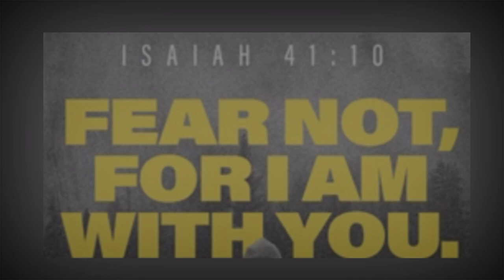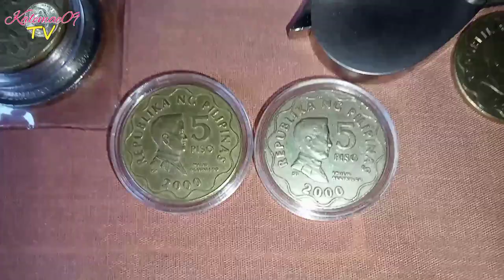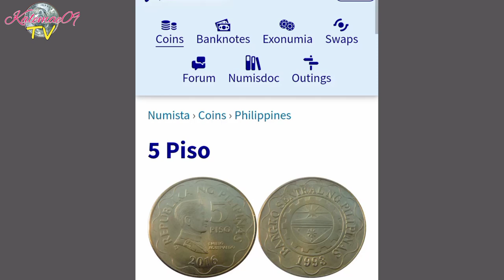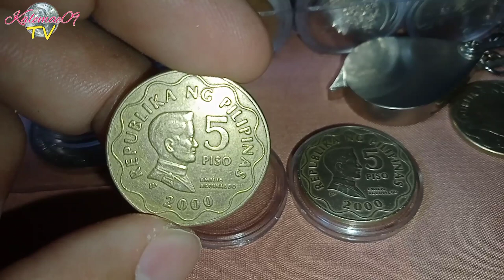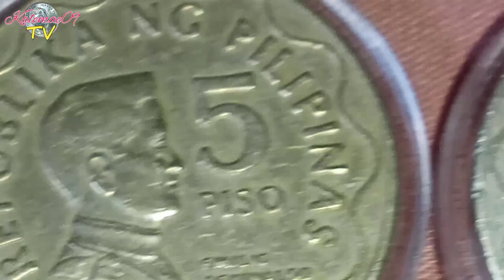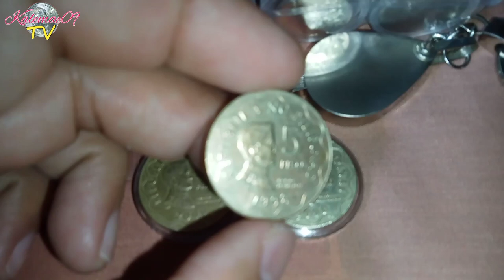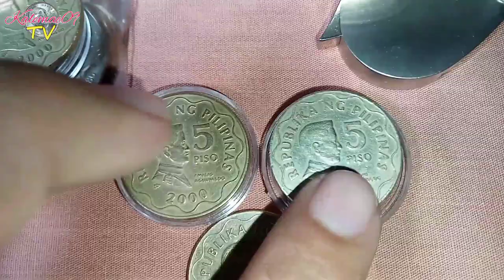Bagong Tuklas 2 uri ng 5 piso htf year 2000 | KAALAMAN